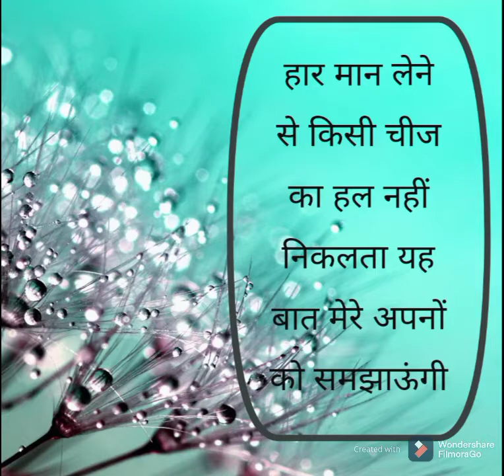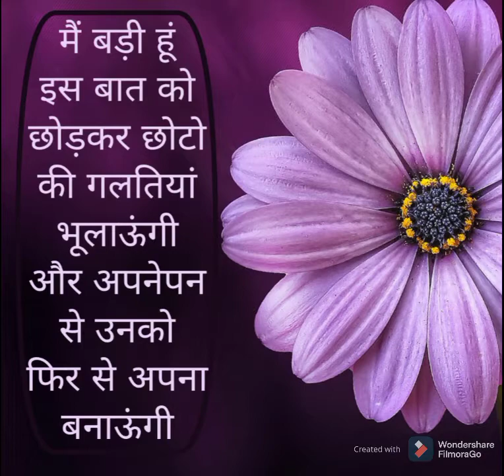Poem | Hausla | Artistry Teacher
Hello friends!!!

my new poem!